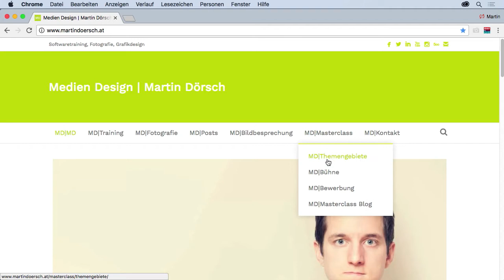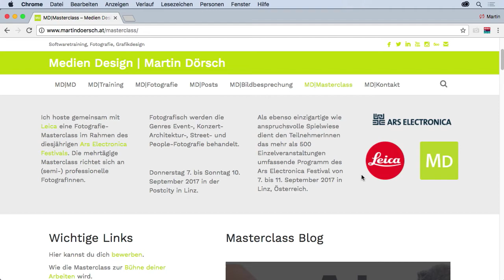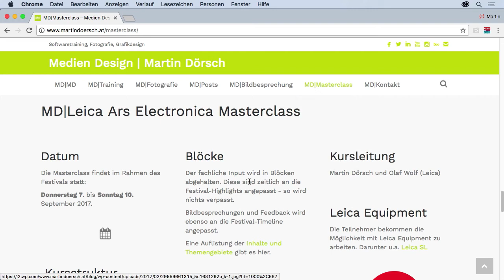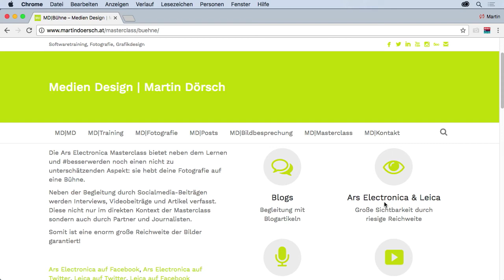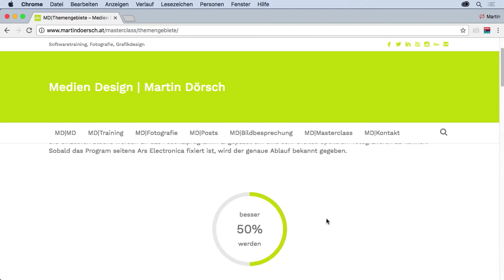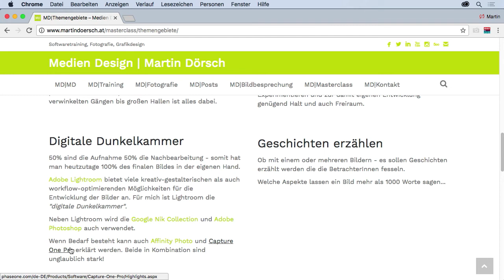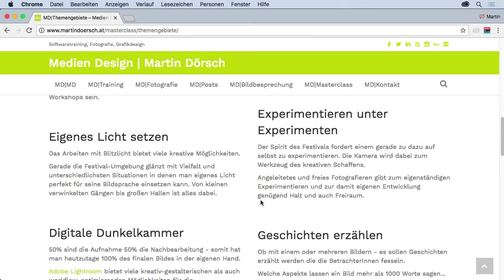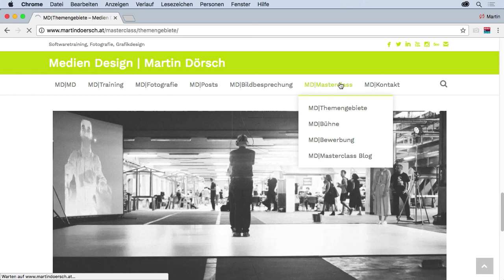Leica Ars Electronica Masterclass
Ich halte gemeinsam mit Leica eine Fotografie-Masterclass im Rahmen des diesjährigen Ars Electronica Festivals. Die mehrtägige Masterclass richtet sich an (semi-) professionelle FotografInnen.

Fotografisch werden die Genres Event-, Konzert- Architektur-, Street- und People-Fotografie behandelt.

Donnerstag 7. bis Sonntag 10. September 2017 in der Postcity in Linz.

Als ebenso einzigartige wie anspruchsvolle Spielwiese dient den TeilnehmerInnen das mehr als 500 Einzelveranstaltungen umfassende Programm des Ars Electronica Festival von 7. bis 11. September 2017 in Linz, Österreich.